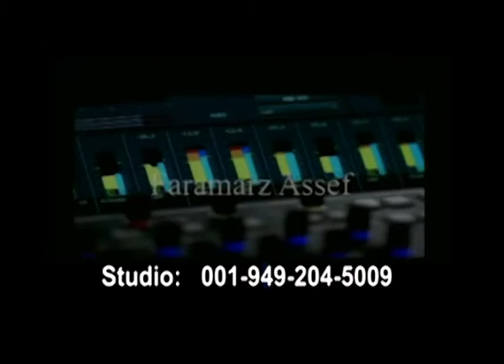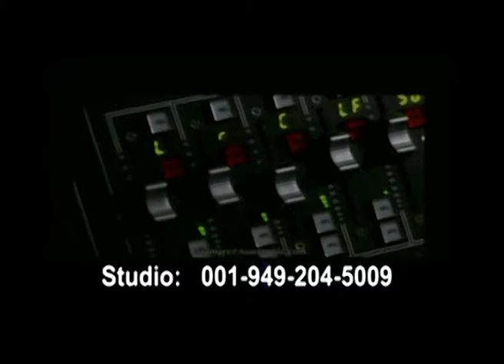از کالیفرنیا تا سرزمین پارس - ۲ ژانویه ( New Year Special )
برنامه ای از حمید احمدی در شبکه سینمایی ایرانیان

  (Az California ta Sarzamin-e Pars)

    BY-~- M!K